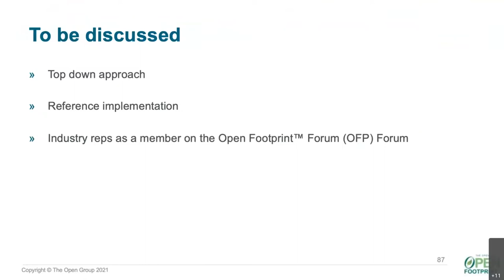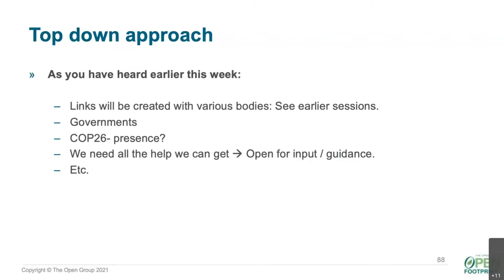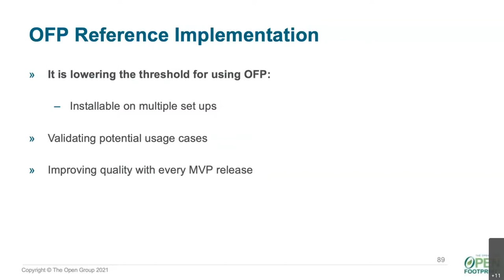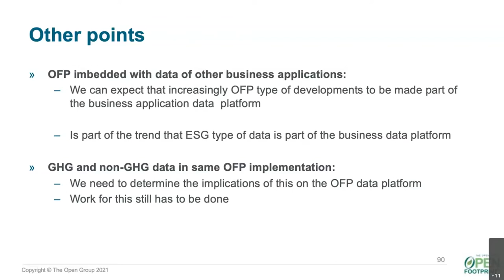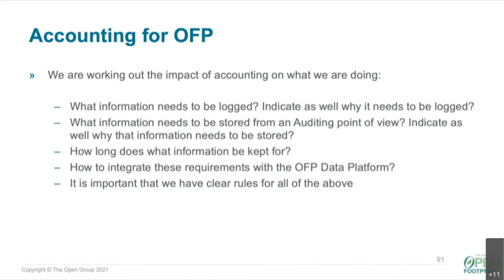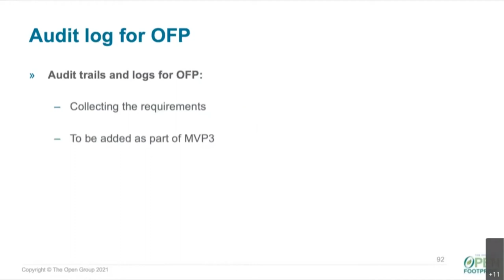Open Footprint Platform. How to get it used in the various industries? With Johan Krebbers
The Open Group Open Footprint Forum Global Event June 2021. In this session Johan Krebbers , Shell shares insights on How to get The Open Footprint Platform used in the various industries, as well as some examples.